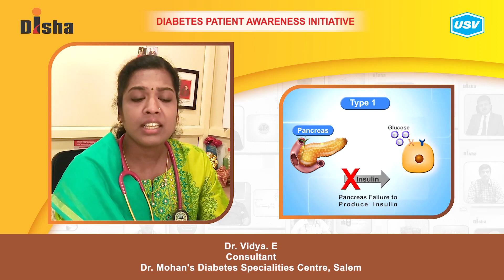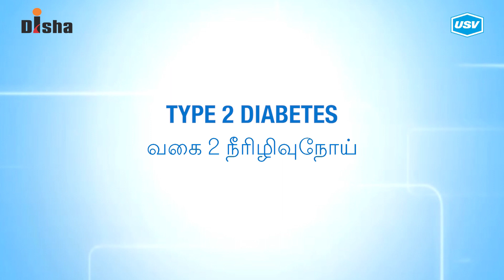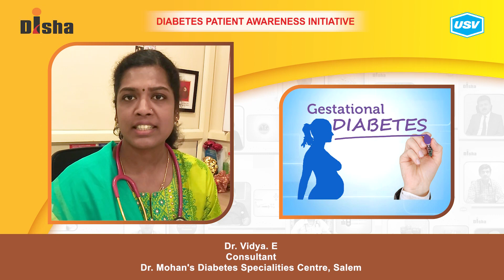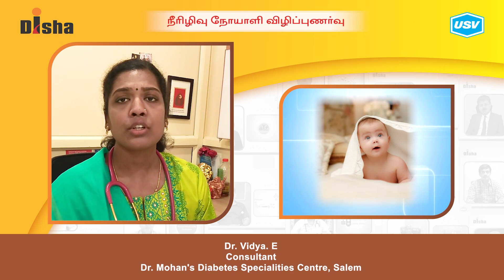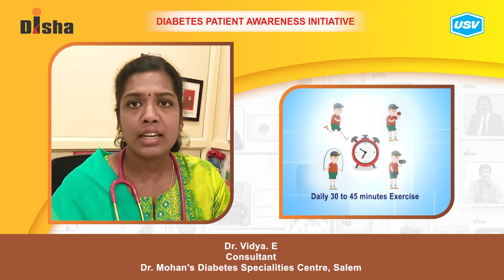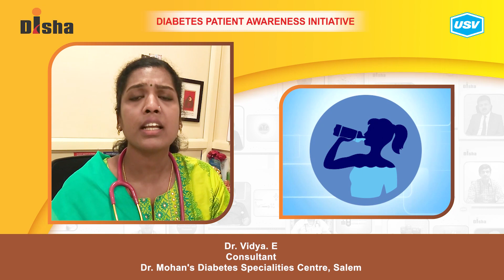Dr. Vidya. E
Diabetes is one of the most dangerous and rapidly growing diseases in India. Dr. Vidya. E, a leading Diabetologist explains about the following aspects of Diabetes in this video. Please watch and share!
Preventing Prediabetes to proceed to Diabetes. 5:12